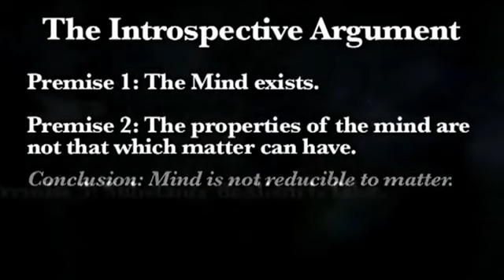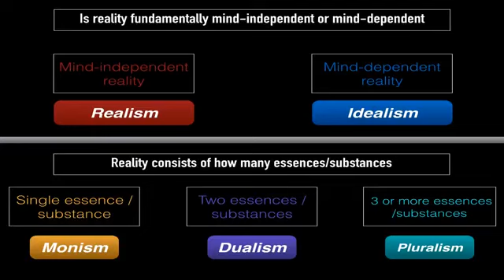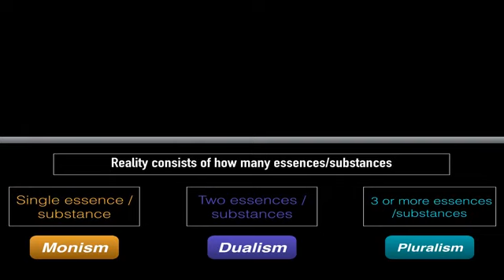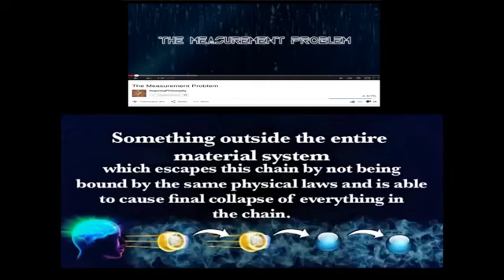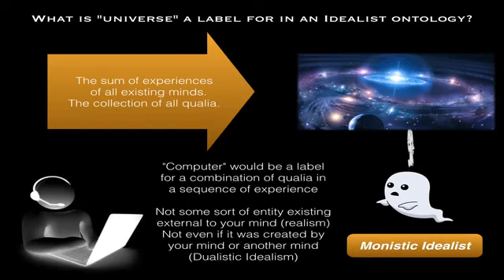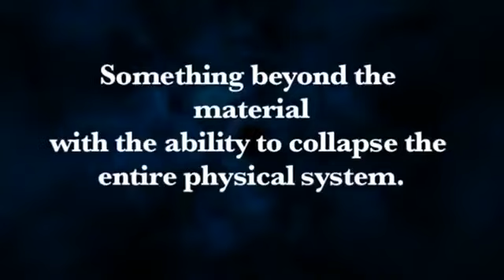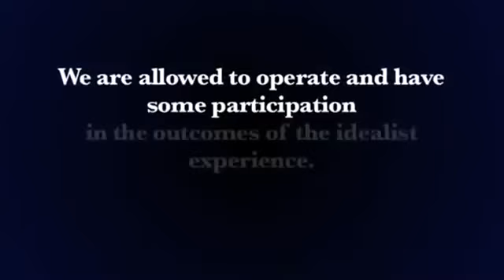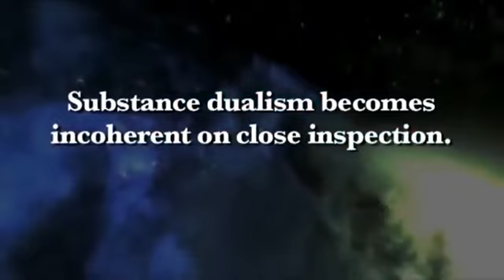InspiringDualism Against Idealism 2.1 (Mirror)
Tbis is a video dismantling IP's quantum idealism argument He misunderstands the measurement problem and has failed to explain what he actually believes.